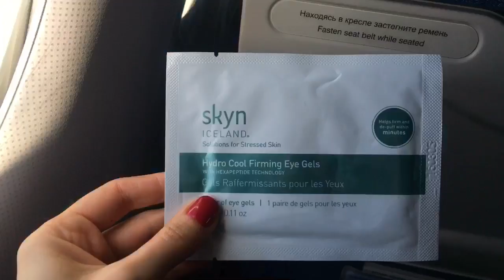Ekaterina Shevchuk Vlog: 7 дней - 7 масок! Бьюти челлендж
Здравствуйте! В этом видео я приглашаю вас вместе со мной принять участие в Бьюти челлендже "7 дней - 7 масок". В течение этих 7 дней я буду продолжать жить своей насыщенной жизнью, но при этом каждый день я буду наносить на кожу своего лица новую маску (порой сразу две!), о чём с удовольствием буду вам рассказывать. В этом видео я подробно остановлюсь на масках для лица от таких марок, как Madara Cosmetics, Skyn Iceland, Aveda, Dr.Hauschka, Glamglow, La Roche-Posay. Надеюсь, данная информация будет вам полезна.